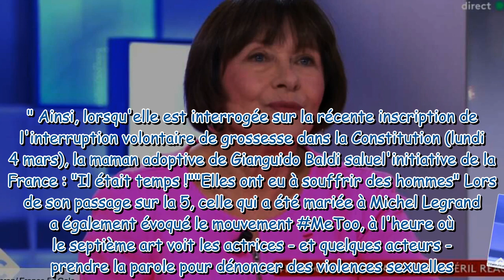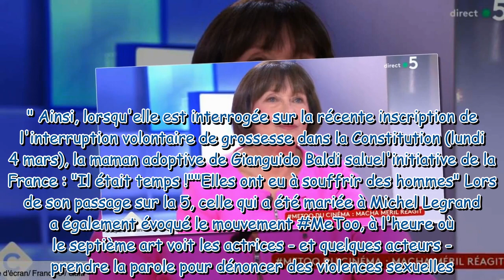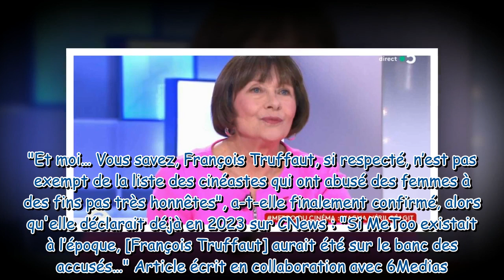Macha Méril bouleversante sur son avortement : “Je me suis faite charcuter…”